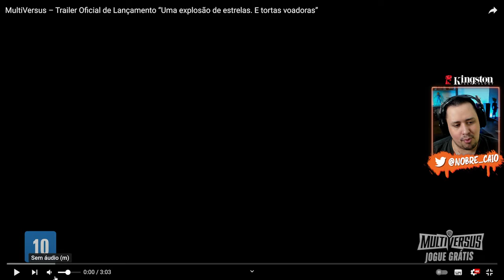Oh LOUCO! JASON e Agente SMITH REVELADOS no MULTIVERSUS em seu TRAILER DE LANÇAMENTO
Nosso PC Gamer:
Proc: Intel Core i7 14700k 3.4Ghz (Fornecido pela  @Intel )
Mobo: MSI Pro Z790-P WIFI (Fornecida pela  @Intel )
Microfone: HYPERX QuadCast
SSD: TeamGroup T-Force Delta 500gb
Fonte: Corsair TX850 W